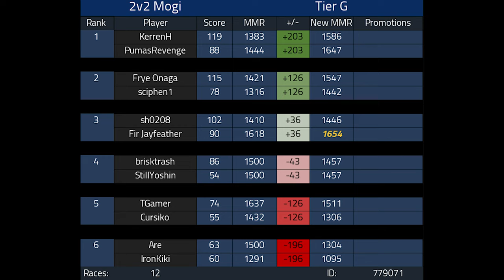MY TEAMMATE IS A LEGEND 2v2 Format Competitive Mario Kart 8 Deluxe